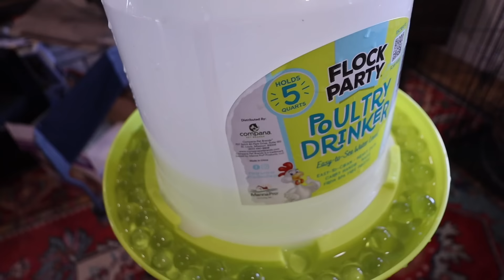They Have Arrived!!!